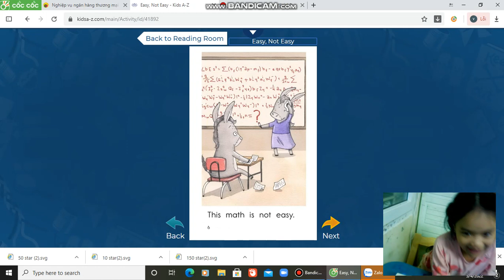Easy,not easy - Phuong Ngan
Talk about something that can be both easy and uneasy.